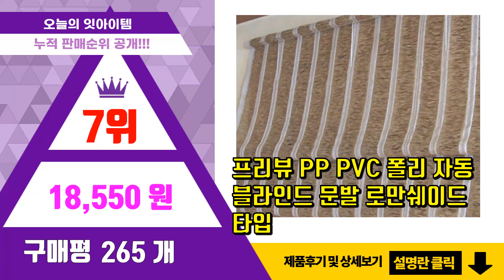발 추천 판매순위 Top10 || 가격 평점 후기 비교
❤️❤️❤️요즘 가장 많이팔린 발 추천❤️❤️❤️

[00:01]
10위. 바이데코 수직 자동 블라인드 문발 [17,950원]

[00:06]
9위. 한일 자석 방충막 모기장, 그린 [8,020원]

[00:11]
8위. 수지씨앤엘 애슐리 대나무발 대 [17,400원]

[00:16]
7위. 프리뷰 PP PVC 폴리 자동 블라인드 문발 로만쉐이드 타입 [18,550원]

[00:21]
6위. 베스트데코 플라워 수동발 문발 현관문발 창문발 PVC문발 [16,500원]

[00:26]
5위. 온더바디 코튼풋 발을 씻자 풋샴푸 레몬민트향, 1개입, 2개 [8,890원]

[00:31]
4위. 스타리빙 갈대발 문발 햇빛가리개 [5,810원]

[00:36]
3위. 수지씨앤엘 애슐리 대나무발 중 [14,180원]

[00:41]
2위. 갈대발 갈발 90X160 120X165 150X180 [7,200원]

[00:46]
1위. 갈대발 [7,370원]